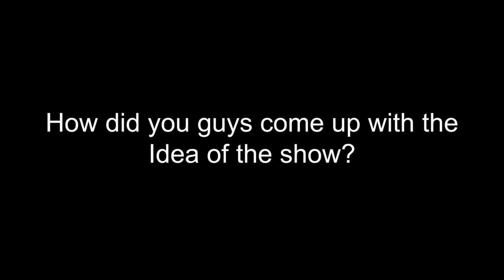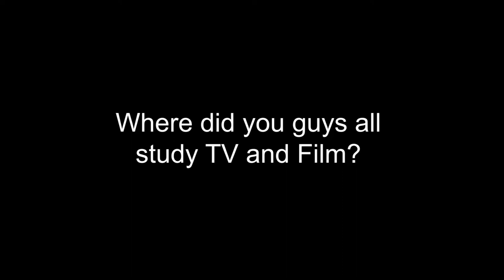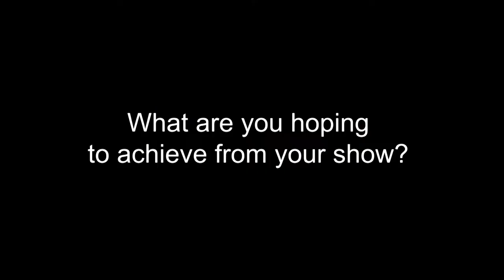Boyz Corner @Cape Town tv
Behind the scene of the Boyz Corner panel on Cape Town's hottest youth talk show, EKSE on DSTV channel 263.